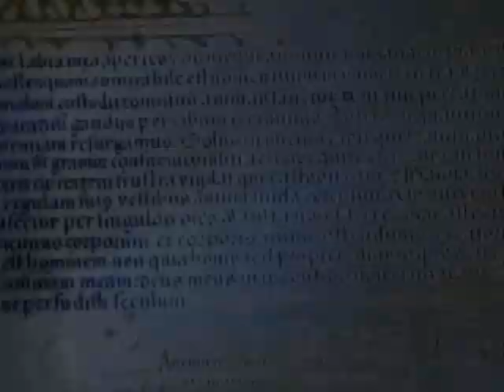Abra Kadabra Charmed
A Charmed AMV I made June 29, 2006. This AMV consists of the charmed epsiode with The Siren in it. Featured Music is Abra Kadabra.